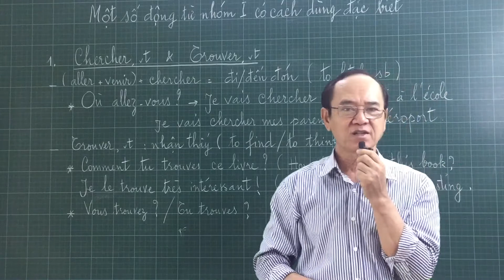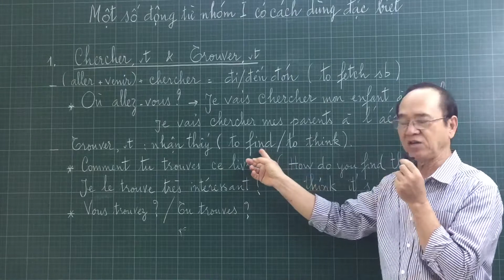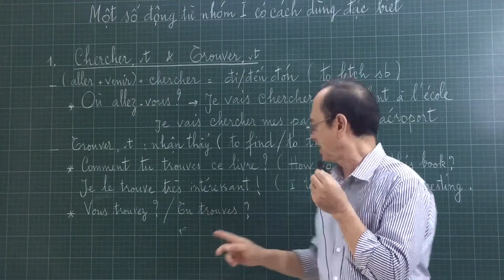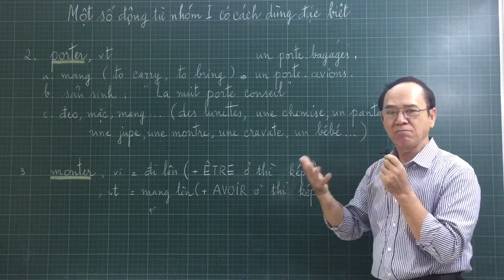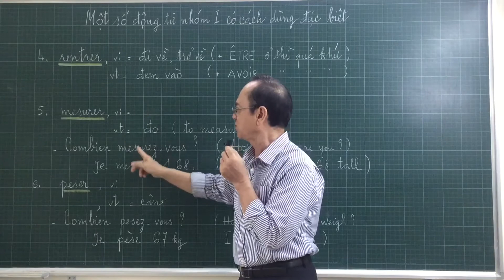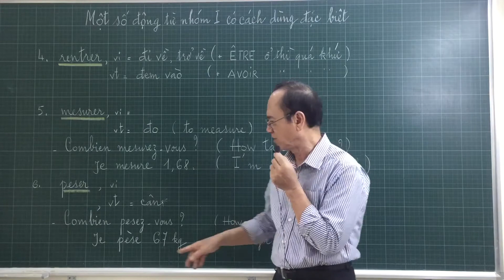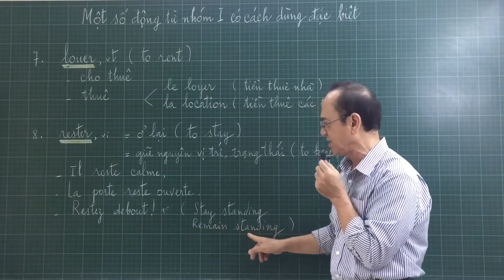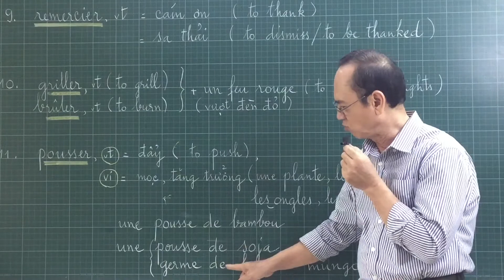# 52 - Một số động từ nhóm 1 có ý nghĩa đặc biệt rất cần nhớ ( bài 1 )